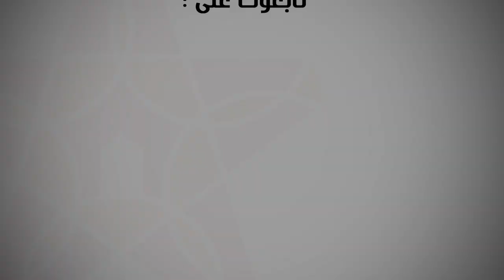تجار.. هذه حقيقة ارتفاع أسعار اللحوم خلال شهر رمضان